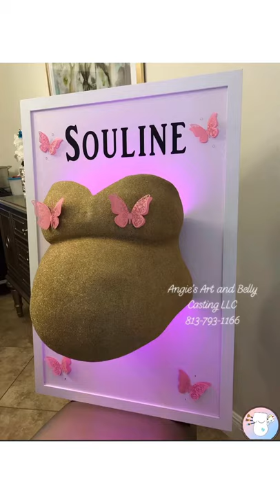Gold Glitter Belly Cast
A beautiful color combination of gold glitter and pink butterflies.